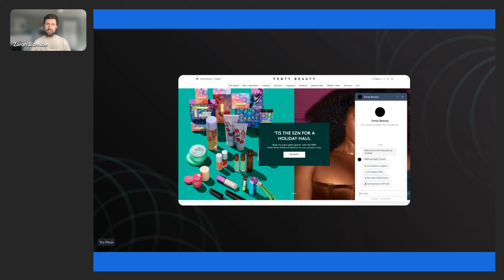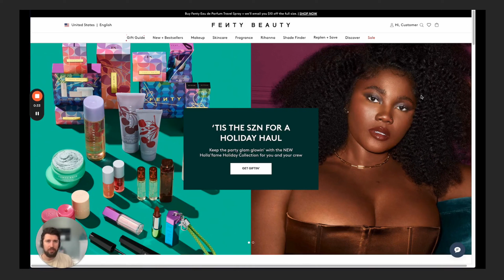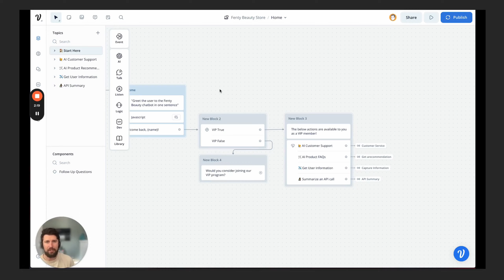Personalize your assistants with user payload information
Imagine that everytime a user logs into your ecommerce site, your chat assistant can pull their information and create a highly customized experience. This lets your assistants have prior context. In this video Zoran walks through how to achieve this on Voiceflow.

The collaborative platform to build AI agents. Use Voiceflow to design, test, and launch chat or voice AI agents — together, faster, at scale.